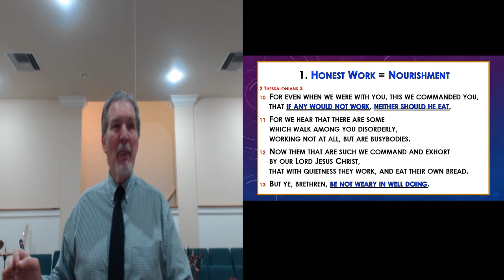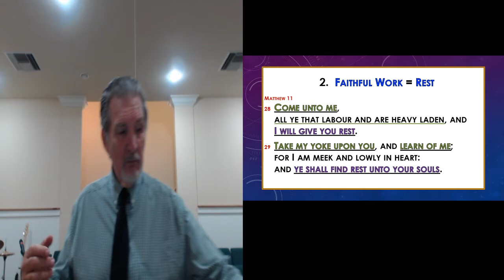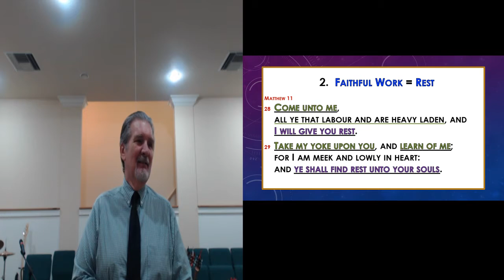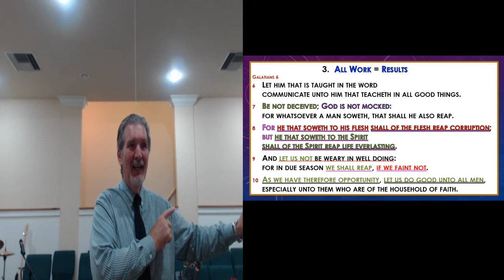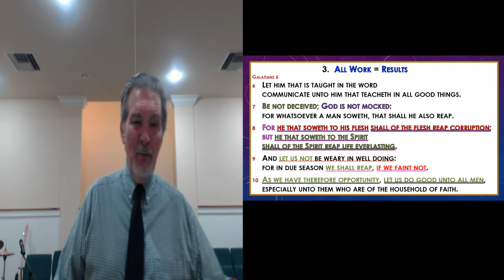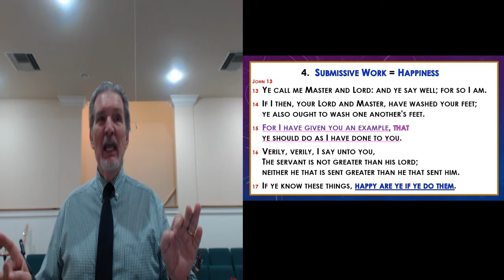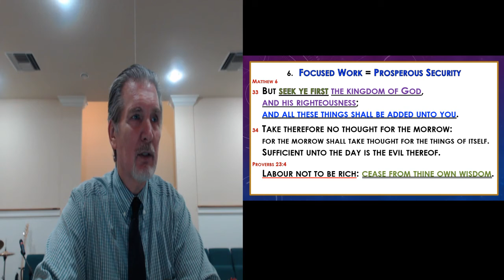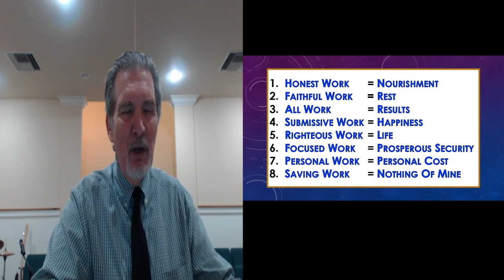Work For The Night Is Coming (07-28-19-AM)